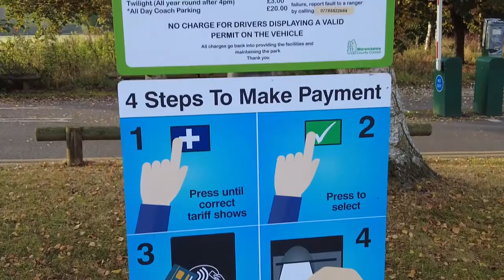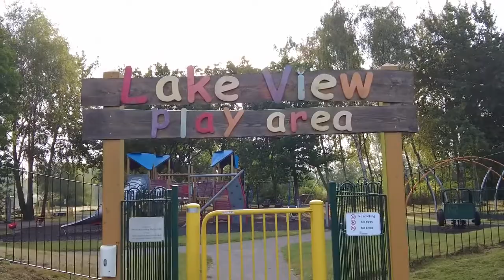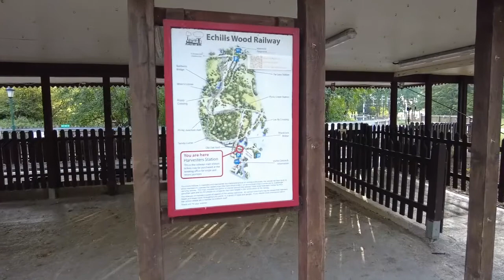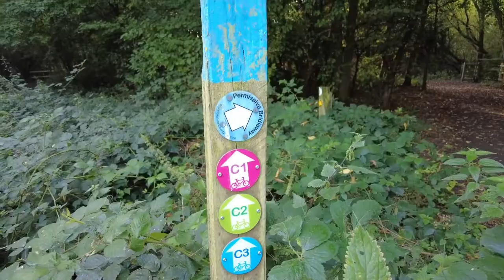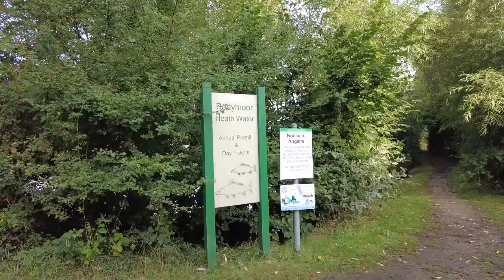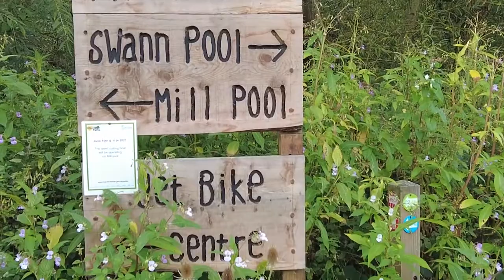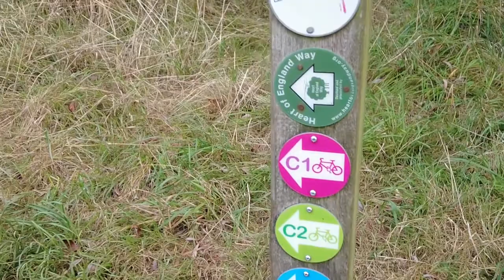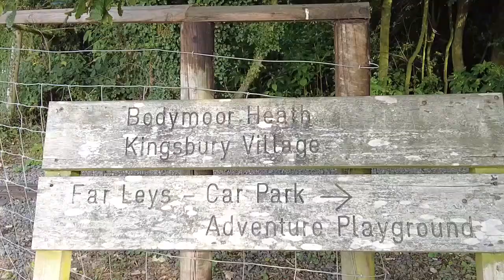go2walks - Kingsbury Water Park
Perfect morning walk around this beautiful park.